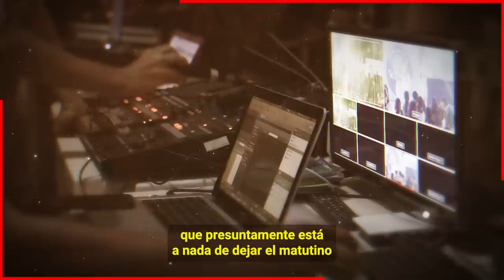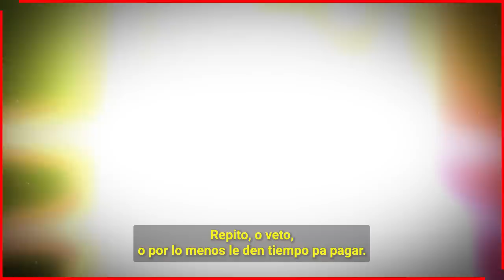😭 ¿ Detenida ? Galilea Montijo Le Debe 18 𝗠𝗜𝗟𝗟𝗢𝗡𝗘𝗦 𝗗𝗘 𝗣𝗘𝗦𝗢𝗦 𝗮𝗹 𝗦𝗔𝗧 / No Se Lo Esperaba 🔴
En serios problemas Galilea Monrtijo, tiene una deuda millonaria y ahora si se le complicaron las cosas igual que su comadre Ines Gomez Mont La Justicia esta sobre ella.

Bitcoin:
Trading:
ecommerce: